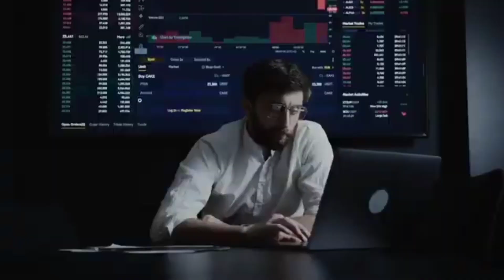👉 सुबह जल्दी उठकर पढ़ाई करो Motivational Video || The Motivation 💯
Study motivation
Ssc motivation
Success motivation
Hard work motivation
Exam motivation
Hard study motivation
Study video
Motivational videos
Motivational status
Gym motivation
Morning motivation
Student motivation
Motivational  videos

This video is edited by me for only education and
motivation purpose.